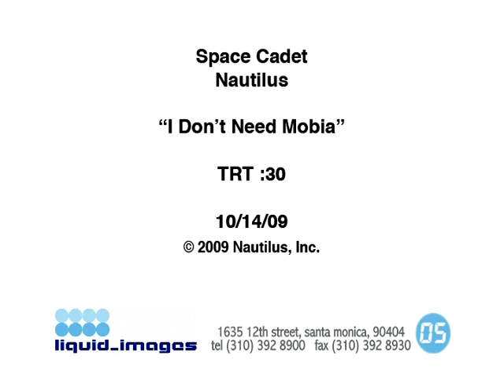Frances Welter MOBIA exercise treadmill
This is 3-2-1-Acting Studio's wonderful  Scene Study teacher and Ms. Mae's identical twin. FRANCES WELTER starring in a National TV Commercial for MOBIA exercise treadmill.

**Classes are held north of Los Angeles in La Crescenta.